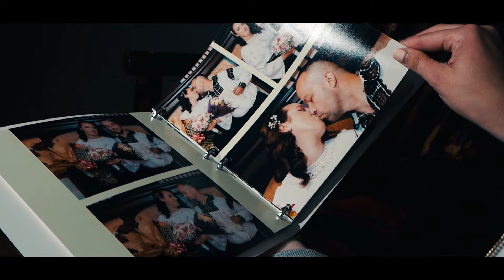Album foto Andreea Blidar